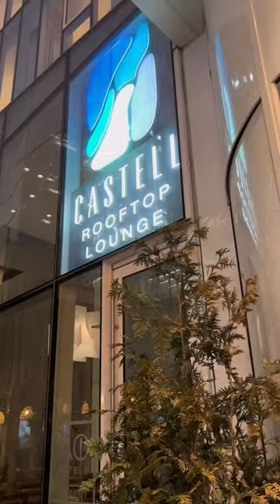dayinmylife as a meta employee in nyc !